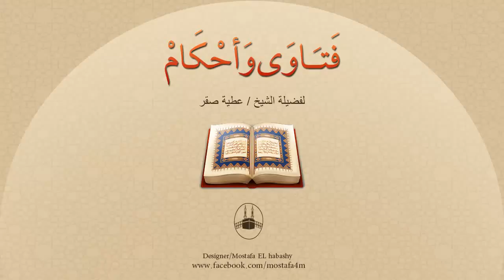قال أنا بنيت هذا المسجد لي ولأولادي